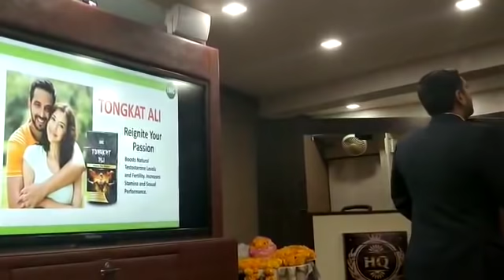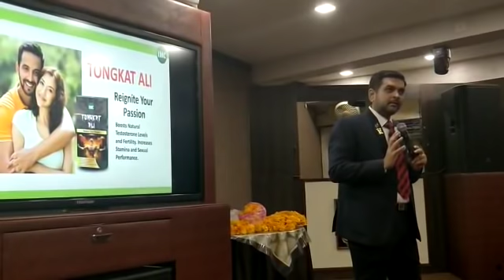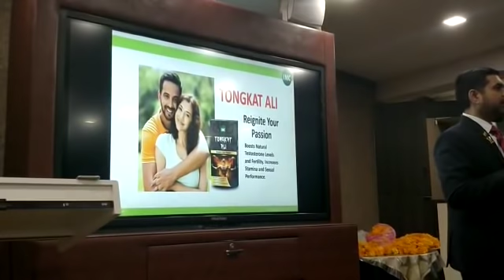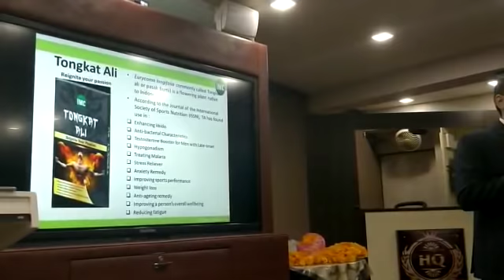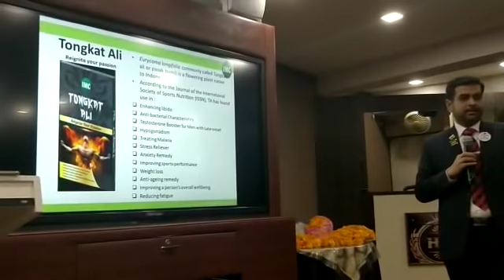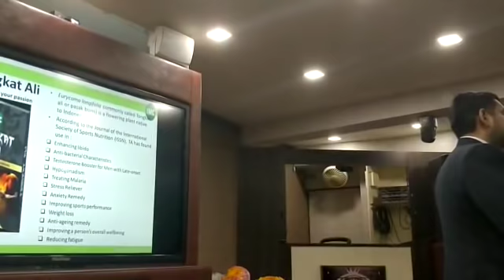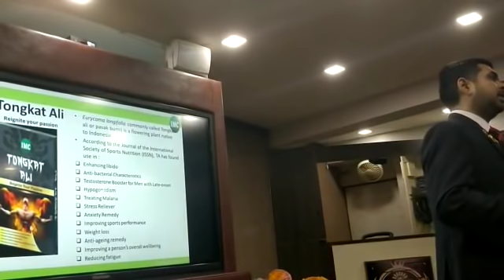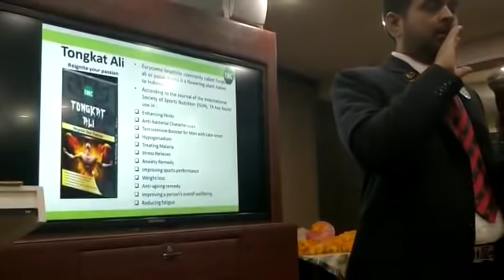IMC TONGKAT ALI Tab के बारे में आज तक कि सबसे ज़बरदस्त जानकारी,कब,कहाँ,कैसे उपयोगी होगी?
TONGTAK ALI TABLET FULL INFORMATION -BY DR AKHTAR KHANWALA ||IMC PRODUCTS KNOWLEDGE|| SEXUAL DEASES PROBLEMS||TO TESTOSTERONE IMPROVEMENT|| ANY TYPES OF SEXUAL ISSUES